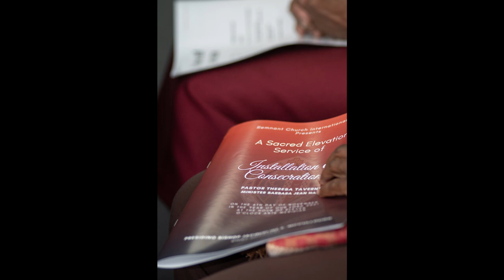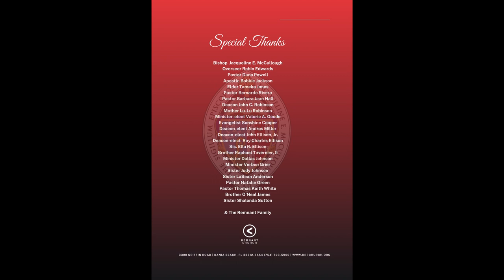Ordination Ceremony Images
11/6/2021 - Ordination & Installation for Pastor Theresa Tavernier
and Minister Barbara Hall